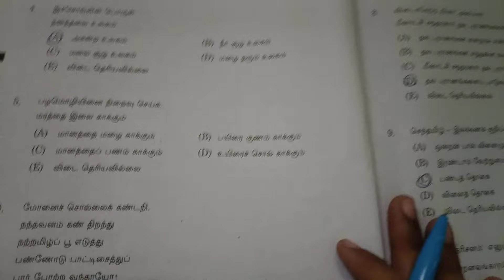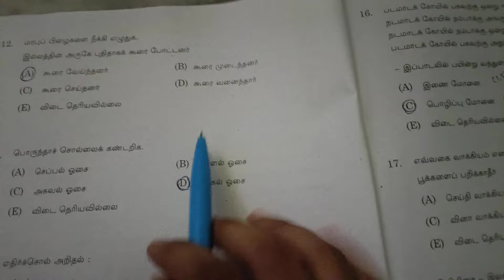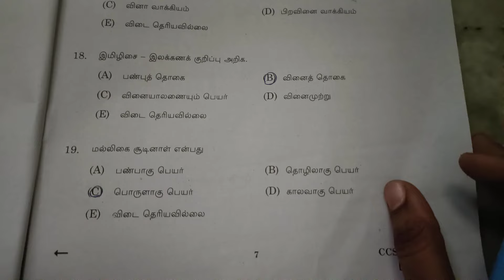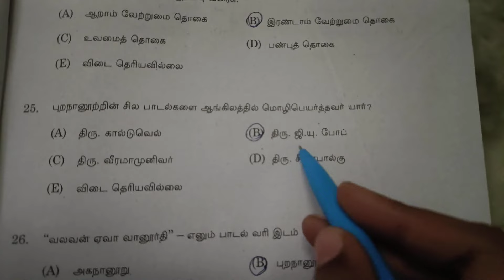Tnpsc Group 4 Tamil answer key 📖2024